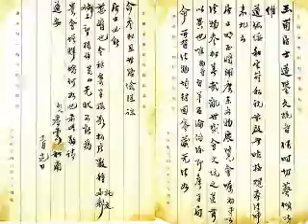虛雲老和尚.wmv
Samadhi Shoes (4:04)

Song Composer: Rev. Heng Sure

The Buddha got enlightened, underneath the tree.
His mind was like a round full moon,
'Cause he entered samadhi.
Chorus:
He put on samadhi shoes, put on samadhi shoes;
Walkin' all the way to Buddhahood,
Put on samadhi shoes.
Calm your mind and body, say goodbye to the blues;
Samadhi concentration comes from precepts pure,
Tame your body, mouth and mind,
And walk through samadhi's door.
Chorus:
When you put on samadhi shoes, put on samadhi shoes,
I held my precepts purely, when sitting in the hall,
But when I walked out that Zendo door,
I couldn't hold those rules at all.
Chorus:
Till I put on samadhi shoes, put on samadhi shoes,
My eyes attach to beauty, my ears love pretty sounds,
But when it's time to meditate,
My mind turns upside down.
Chorus:
Till I put on samadhi shoes...
Samadhi tames my senses, I turn the light around,
My thoughts are like a gentle stream,
And I hear compassion's sound,
Chorus:
When I put on samadhi shoes, put on samadhi shoes,